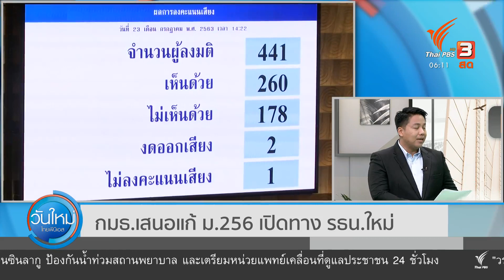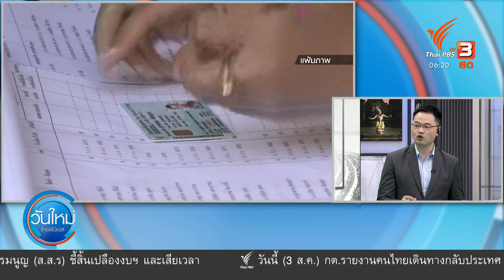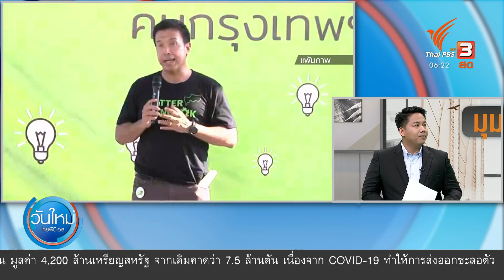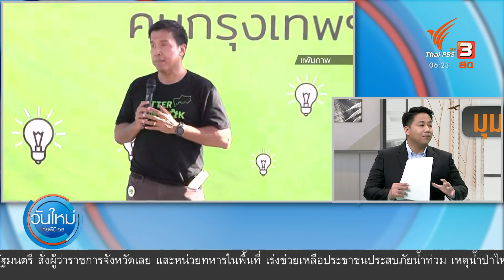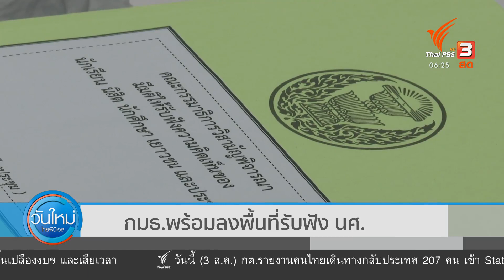กมธ.เสนอแก้ ม.256 เปิดทาง รธน.ใหม่ : มุม(การ)เมือง (3 ส.ค. 63)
หนึ่งเงื่อนไขสำคัญของการชุมนุมทางการเมืองขณะนี้ คือการร่างรัฐธรรมนูญใหม่ และข้อเสนอย่อยที่ถูกพูดถึงคือการตั้งสภาร่างรัฐธรรมนูญ มีเสียงตอบรับจากฝ่ายการเมือง ผ่านกรรมาธิการของสภา แต่ก่อนอื่นต้องแก้ไขจุดยากอย่างมาตรา 256 ซึ่งบัญญัติถึงวิธีการแก้ไขรัฐธรรมนูญไว้ ทุกฝ่ายพูดตรงกันว่าแก้ยาก เพราะฉะนั้นถ้าจะแก้ ต้องเริ่มที่มาตรา 256